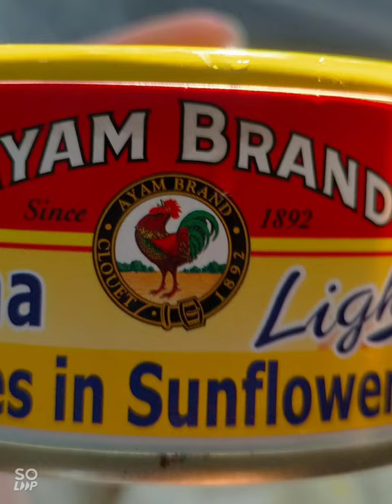French loaf toast with tuna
French loaf toast with tuna simple.